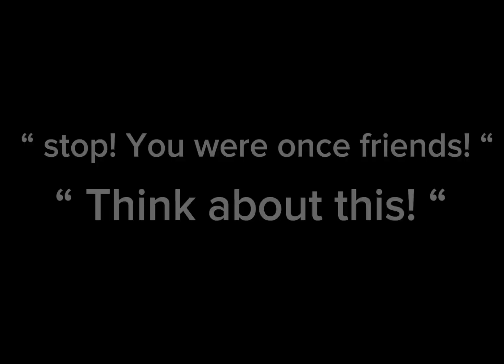Stop fighting! @fan_kittydogCrisral. , @Rexi_kit. Хватит драться!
Stop fighting don’t kill each other! It’s not the right way to settle things at this moment!